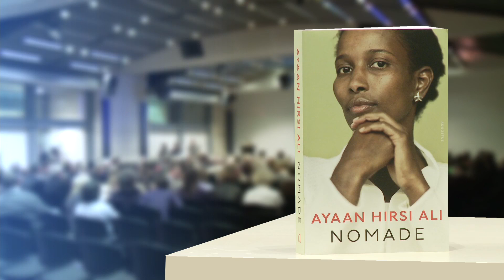Ayaan Hirsi Ali - 09/15 - Misogynie: de achilleshiel van de islam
Ayaan Hirsi Ali in gesprek met Dirk Verhofstadt - 09/15